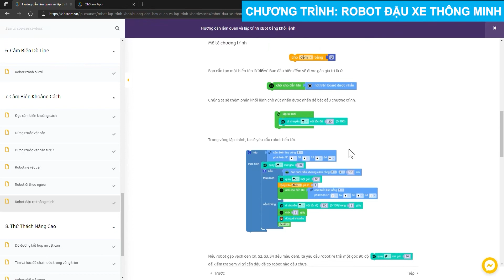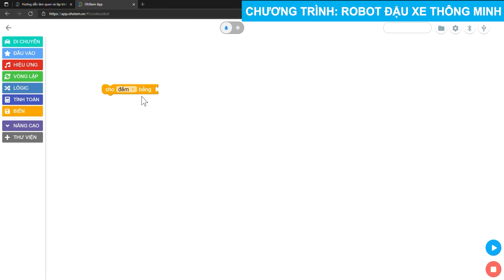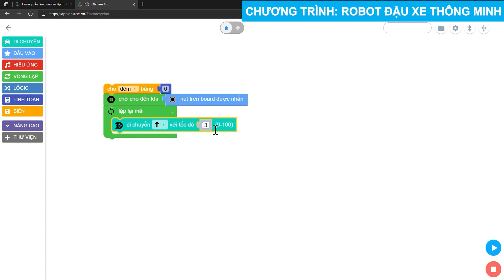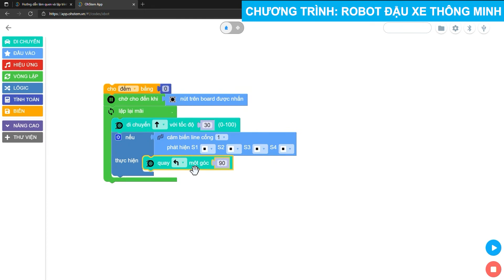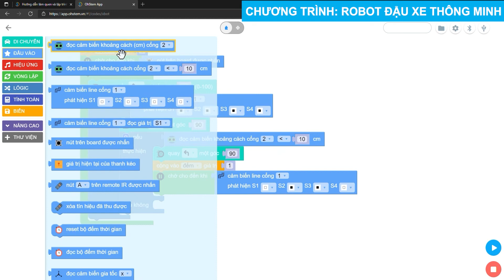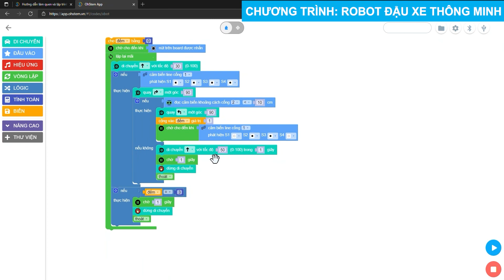Học lập trình Robot cùng xBot: ROBOT ĐẬU XE THÔNG MINH